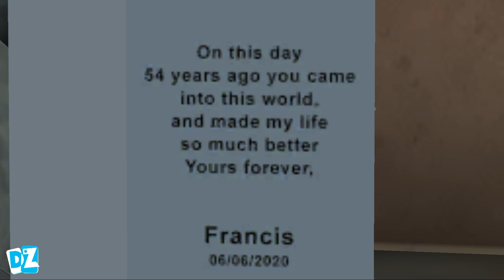Scary Teacher 3D - New Levels Update New Chapter Miss T Evil Nun - Android, iOS Game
⭐The game Scary Teacher 3D with the main role Miss T, tells the story of the children Tani and Nick who play all kinds of pranks in Miss T's house. The game Scary Teacher 3D can be played on android or ios. New levels, new updates and Scary Teacher 3D in the Mod Menu version in which there are all kinds of characters such as Granny, Evil Nun, Hello Neighbor, Baldi, Harley Quinn, Hulk, Spiderman, etc. People also appear from other games such as Scary Stranger and Scary Robber Home Clash.